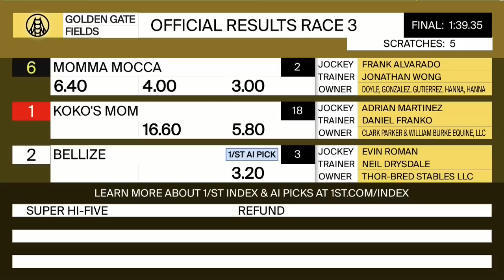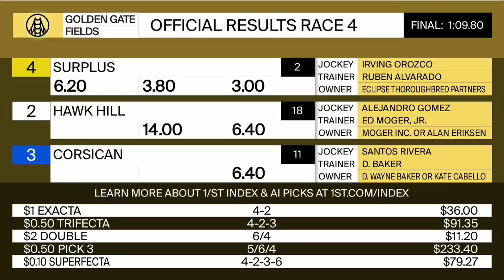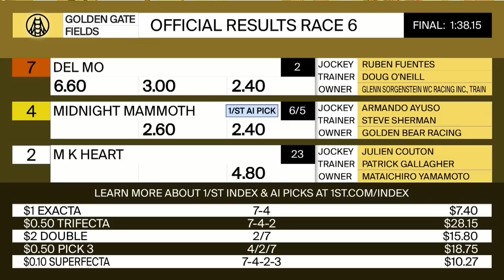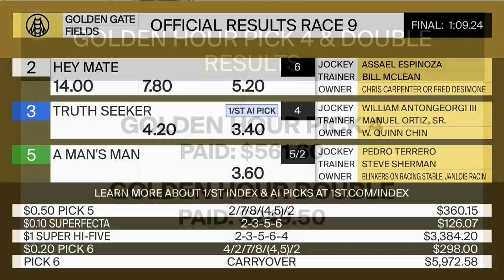Golden Gate Fields Resumen - 9 de Enero 2022